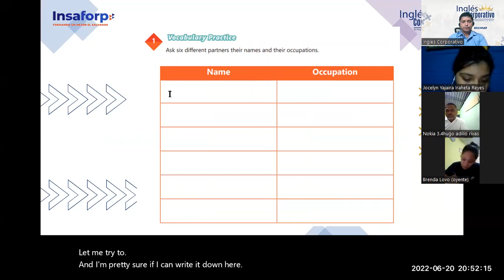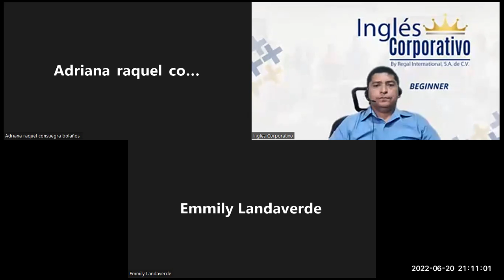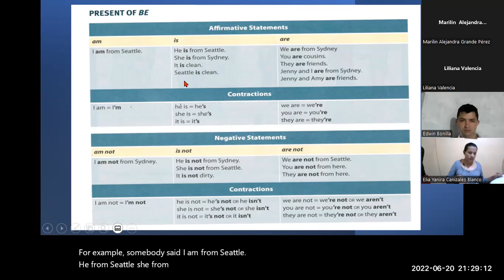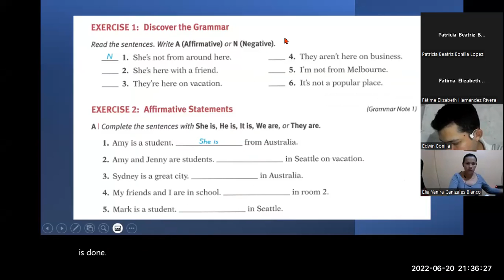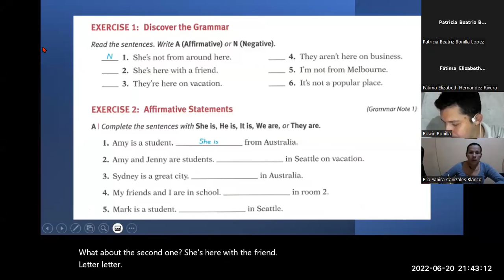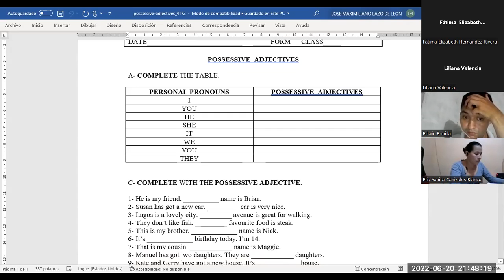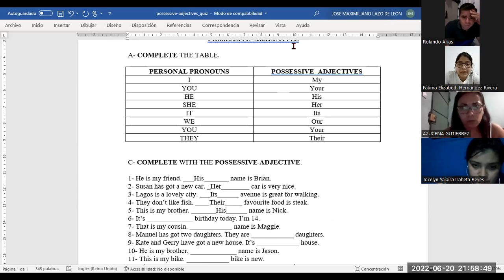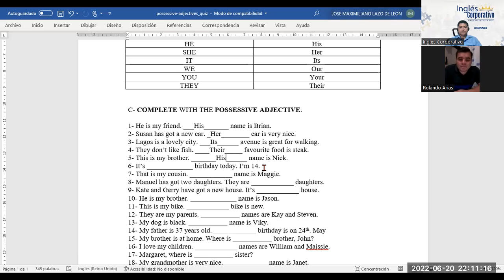Ingles Corporativo-20-06-2022. Vocabulary practice. Part II